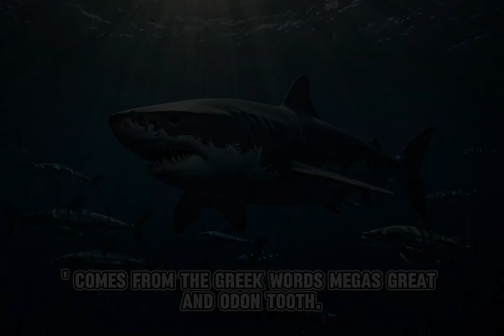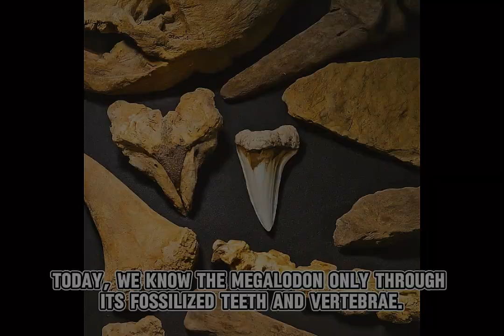Discover the Ocean's DEADLIEST Predator!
Dive into the depths of prehistoric oceans as we explore the mighty Megalodon, the largest shark to ever swim the seas. Existing around 23 to 3.6 million years ago, this apex predator reached lengths of up to 60 feet, leaving behind a legacy that captivates our imagination today. Discover its incredible size, terrifying bite force, and hunting techniques, as well as the theories surrounding its extinction. We’ll also examine the myths suggesting the Megalodon still roams the ocean's depths. From fossil discoveries to its enduring presence in popular culture, join us on this journey to uncover the secrets of the Megalodon.

Love Reading? Dive Into Megalodon!

Explore over 100 million years of evolution, uncover the physical traits of the legendary Megalodon, and gain a deeper appreciation for this prehistoric giant. If you’re passionate about reading and fascinated by ancient life, this book is a must-read!